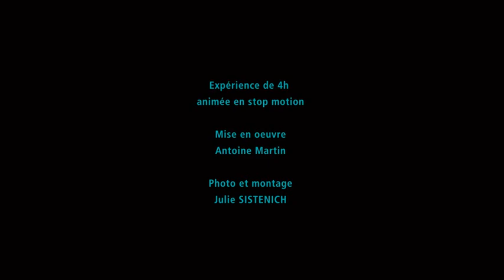La fonte des glaces en animation